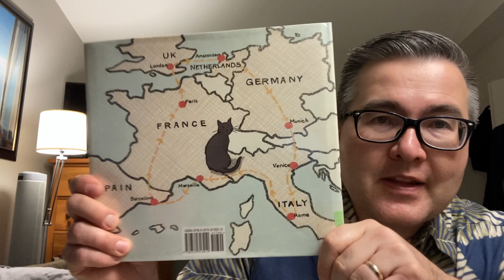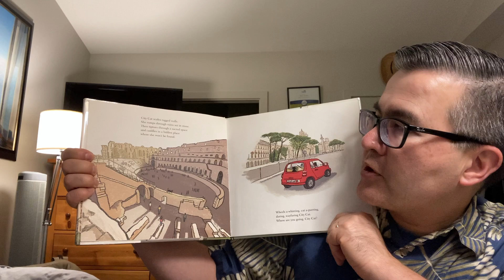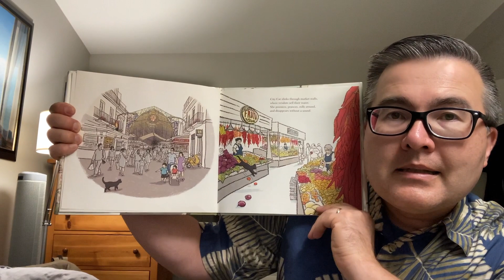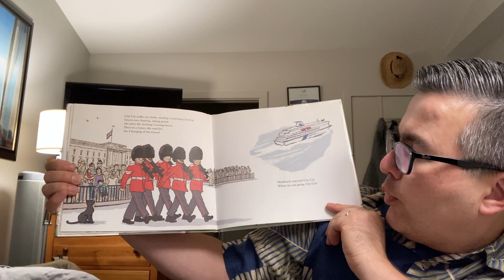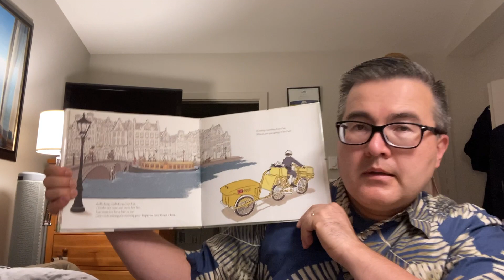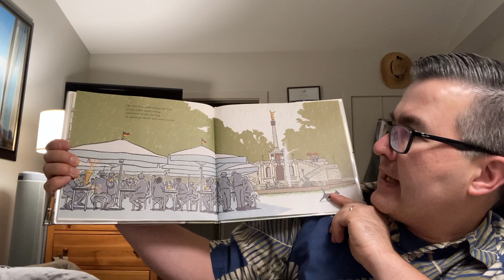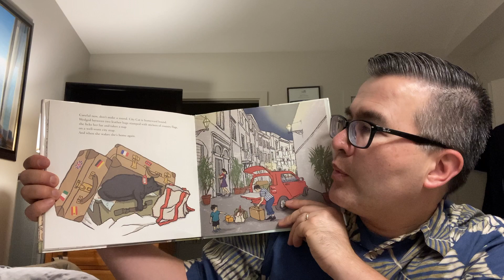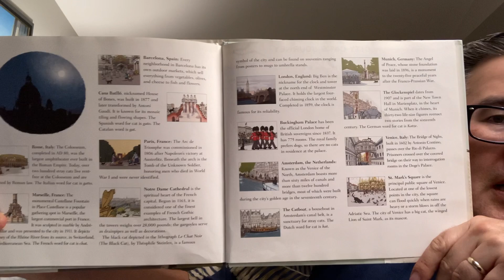Uncle Matt's Bedtime Story - Sunday, November 14, 2021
E-610 Tonight's Story is "City Cat" by Kate Banks.
Some cats like the indoors. Some prefer being outside. Meet City Cat, world explorer!